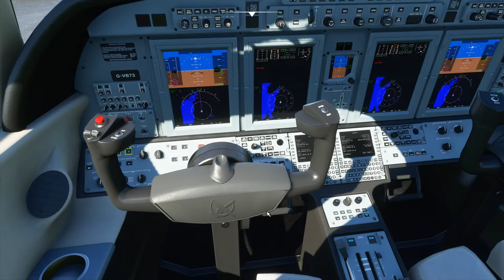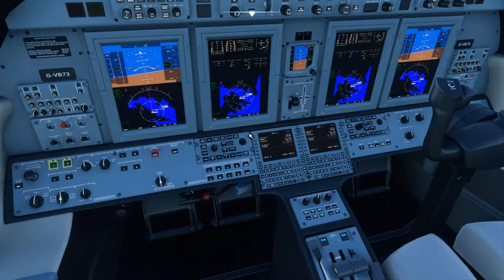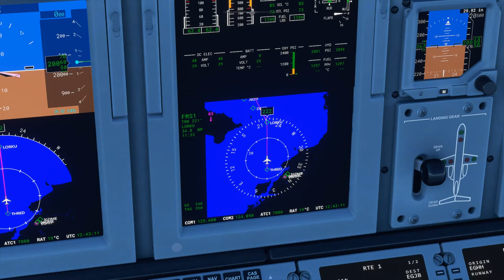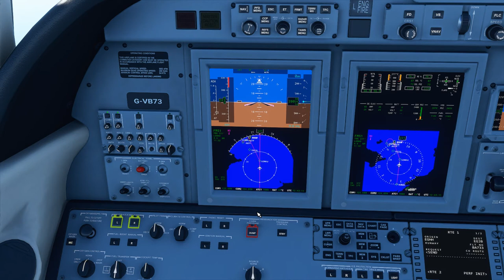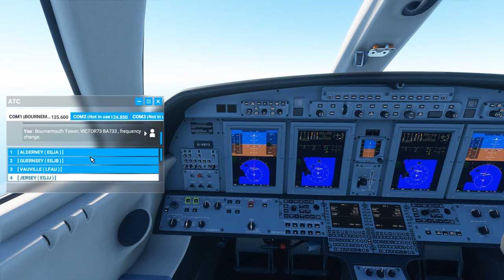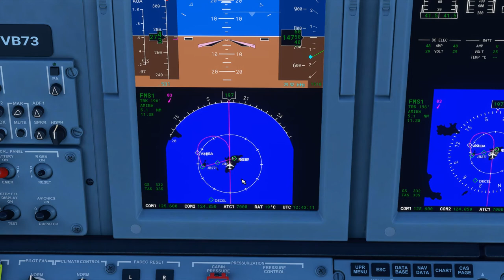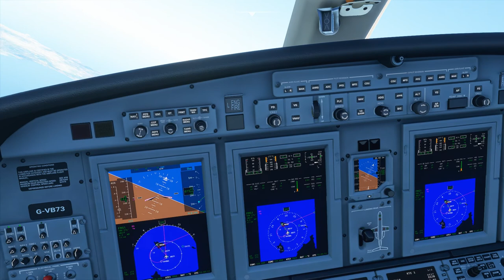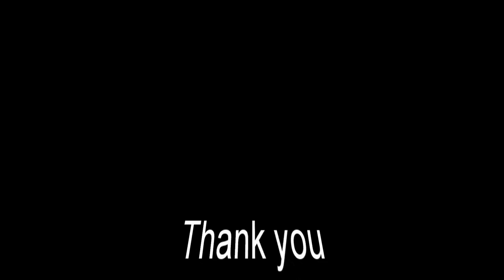Microsoft Flight Simulator 2020 - Bournemouth EGHH → Guernsey EGJB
Ok so I still have a lot to learn, some constructive criticism would be appreciated :-)